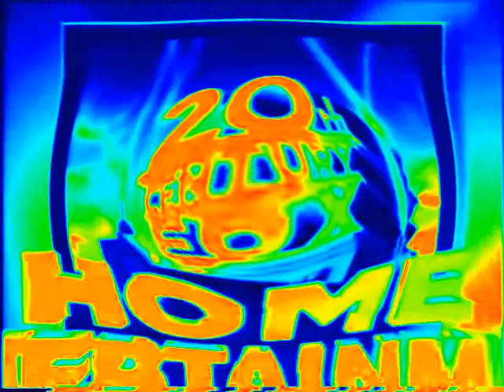1995 20th Century Fox Home Entertainment in G Major Now